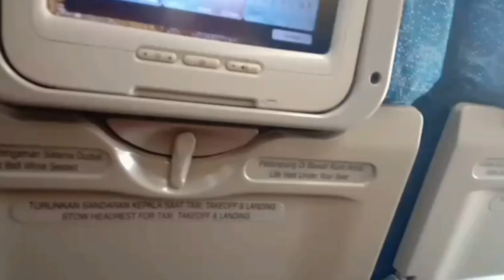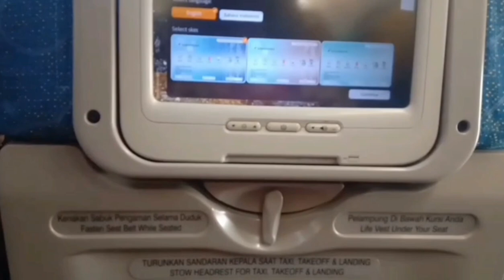Suasana Di Bandara SoekarnoHatta Dini Hari Perjalanan Dari Bandung Ke Medan JalanJalan Ke Kota Medan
Suasana Di Bandara Soekarno Hatta Dini Hari Perjalanan Dari Bandung Ke Medan Jalan Jalan Ke Kota Medan

Sedang menikmati perjalanan dari Kota Bandung dengan bus tujuan Bandara Soekarno Hatta lanjut pesawat menuju Bandara Kuala Namu Medan.Semoga lancar pekerjaan tiga bulan di Medan.Semoga rezeki lancar.Semoga selalu sehat.AamiinYaRabbalAlamin💜

Audio YouTube Library Wolf Moon